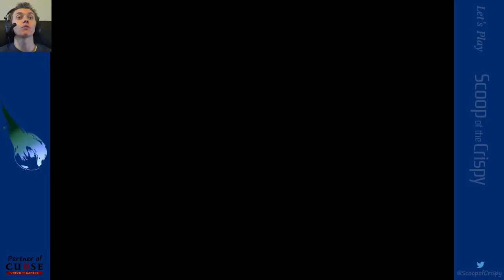Final Fantasy VII (PC) - 15 - Riding Motorcycle Mini Game - Mike's Let's Play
Original Final Fantasy VII PC release ported to PS4.